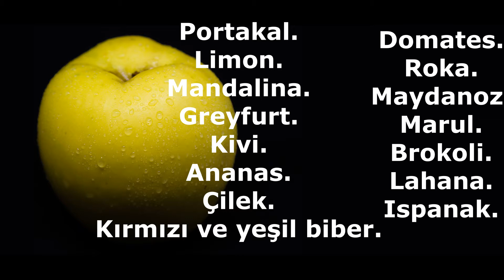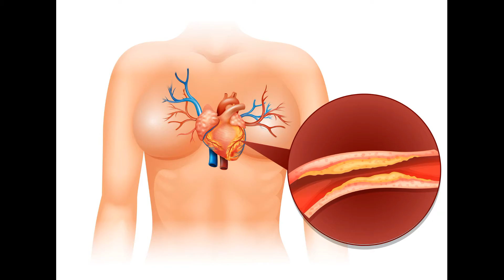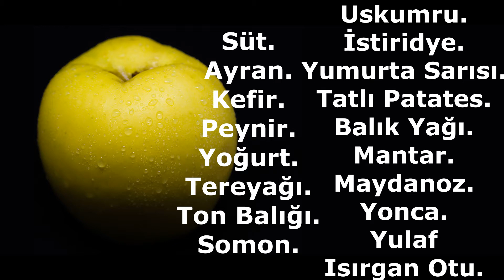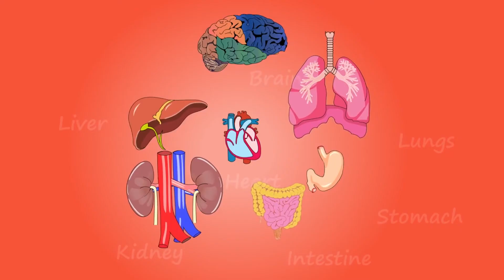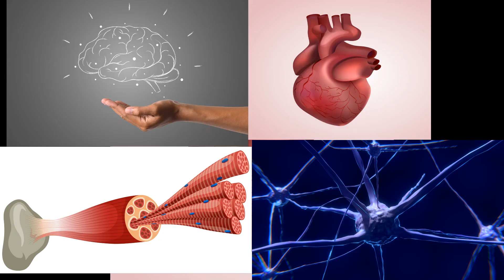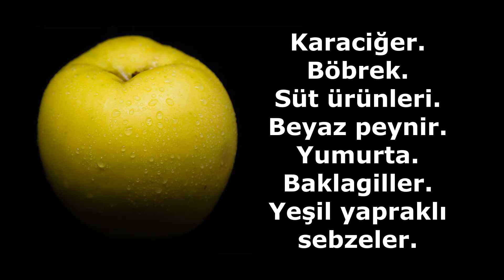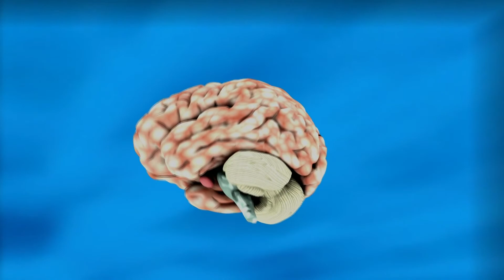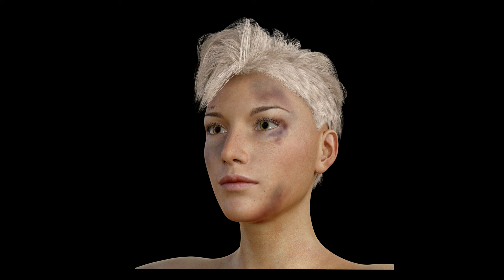Vücudumuzun İhtiyacı Olan Vitaminlerin Günlük Alınması Gereken Miktarları. Sağlık Videoları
Gündelik hayatta aldığımız vitaminlerin ne işe yaradığını ve günlük hangi miktarlarda almamız gerektiğini bilmek, vücudumuzda bazen istenmeyen belirtilerin çıkmasının nedenlerini bilmemizde fayda sağlar.
Vitaminlerin günlük eksik alınması, vücudun istenmeyen belirtileri göstermesine neden olabilmektedir.

Hangi vitaminler hangi besinlerde bulunur?
Vitaminler ne işe yarar.?
Kaç vitamin çeşidi vardır.. ?
Vitamin eksikliğinde vücudumuzda ne gibi değişiklikler olur?
K vitamini ne işe yarar?
C vitamini ne işe yarar?
A vitamini ne işe yarar ?
B vitamini ne işe yarar?
E vitamini ne işe yarar ?
B12 vitamini ne işe yarar?
B6 vitamini ne işe yarar?
D vitamini ne işe yarar?
Günlük hangi miktarlarda vitamin almalıyız?
Halsizlik nedenleri nelerdir?
Tırnak ve saç sağlığı için ne yapılmalı?
Baş ağrısı neden olur ?
Bağışıklık sistemini nasıl güçlendirebiliriz?
İmmun sistem.

ÖNEMLİ#
Videomuzu bitirmeden  önce hatırlatmak isterim ki , bu kanalda verdiğim tüm bilgiler, kişileri tanı ve tedaviye yönlendirme amacı taşımaz.  Sağlığınızın ne durumda olduğunu ve kötüleşirse ne gibi durumlarda, hastane ortamında tedavi süreçlerini bilgilendirme amaçlı yapılmış videolardır.
Yaptığım bu videolar; sizlerin evde kendi sağlığınızın iyi mi veya kötü mü olduğunu bilmeniz ve sağlık problemlerinizin ne durumda olduğunu anlayabilmeniz buna binaen  en kısa sürede doktora başvurmanız gerektiği hususunda bilgilendirme amaçlıdır.
SAĞLIĞINIZI ARKA PLANA ATMAYINIZ